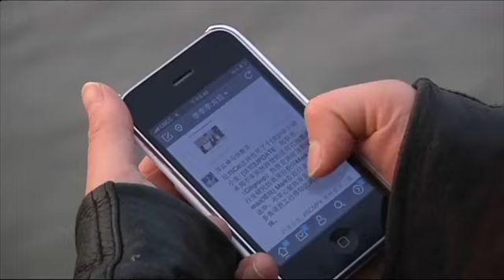Alibaba founder Jack Ma sparks online uproar for reported comments Tiananmen Square protests in 1989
The Tiananmen Square protests of 1989, also known as the June Fourth Incident in Chinese,were student-led popular demonstrations in Beijing which took place in the spring of 1989 and received broad support from city residents, exposing deep splits within China's political leadership. The protests were forcibly suppressed by hardline leaders who ordered the military to enforce martial law in the country's capital. The crackdown that initiated on June 3--4 became known as the Tiananmen Square Massacre or the June 4 Massacre as troops with assault rifles and tanks inflicted thousands of casualties on unarmed civilians trying to block the military's advance on Tiananmen Square in the heart of Beijing, which student demonstrators had occupied for seven weeks. The scale of military mobilization and the resulting bloodshed were unprecedented in the history of Beijing, a city with a rich tradition of popular protests in the 20th century.
The Chinese government condemned the protests as a "counterrevolutionary riot", and has prohibited all forms of discussion or remembrance of the events since.[5][6] Due to the lack of information from China, many aspects of the events remain unknown or unconfirmed. Estimates of the death toll range from several hundred to the thousands.
The protests were triggered in April 1989 by the death of former Communist Party General Secretary, Hu Yaobang, a liberal reformer, who was deposed after losing a power struggle with hardliners over the direction of political and economic reform. University students who marched and gathered in Tiananmen Square to mourn Hu also voiced grievances against inflation, limited career prospects, and corruption of the party elite. They called for government accountability, freedom of the press, freedom of speech, and the restoration of workers' control over industry.At the height of the protests, about a million people assembled in the Square.
The government initially took a conciliatory stance toward the protesters. The student-led hunger strike galvanized support for the demonstrators around the country and the protests spread to 400 cities by mid-May. Ultimately, China's paramount leader Deng Xiaoping and other party elders resolved to use force.Party authorities declared martial law on May 20, and mobilized as many as 300,000 troops to Beijing.
In the aftermath of the crackdown, the government conducted widespread arrests of protesters and their supporters, cracked down on other protests around China, expelled foreign journalists and strictly controlled coverage of the events in the domestic press. The police and internal security forces were strengthened. Officials deemed sympathetic to the protests were demoted or purged.Zhao Ziyang was ousted in a party leadership reshuffle and replaced with Jiang Zemin. Political reforms were largely halted and economic reforms did not resume until Deng Xiaoping's 1992 southern tour. The Chinese government was widely condemned internationally for the use of force against the protesters. Western governments imposed economic sanctions and arms embargoes.